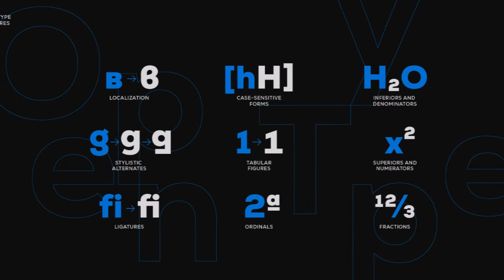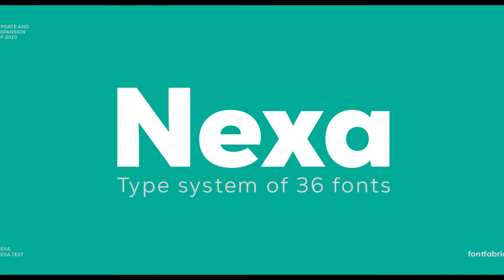Nexa font video